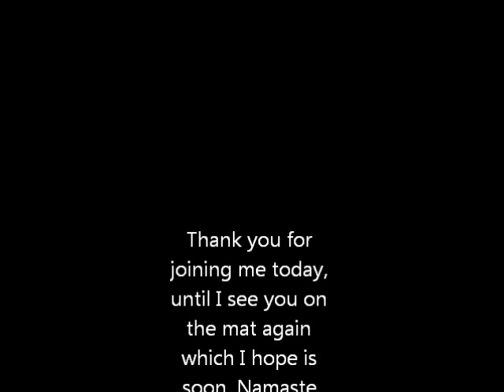Myofascial Release Foam Roller | Best Yoga For Stretching with Hope Zvara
DAY 19

Hip and hamstrings helpers, a great practice to start or end your day.

Want to learn more from me? Join me on my website and blog to learn more and join me for my ONLINE training.